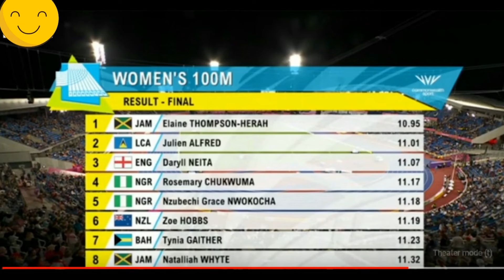Julien Alfred Does Saint Lucia Proud At Commonwealth Games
Saint Lucia’s fastest woman, Julien Alfred cruised her way to a silver medal on Wednesday during the 100m finals at the Commonwealth Games. Alfred clocked a time of11.01 seconds behind Jamaica’s five-time Olympic gold medalist Elaine Thompson-Herah’s 10.95 seconds.